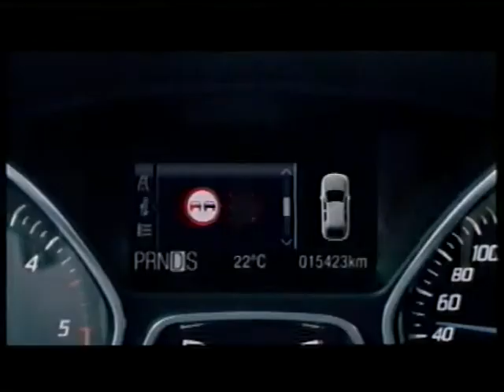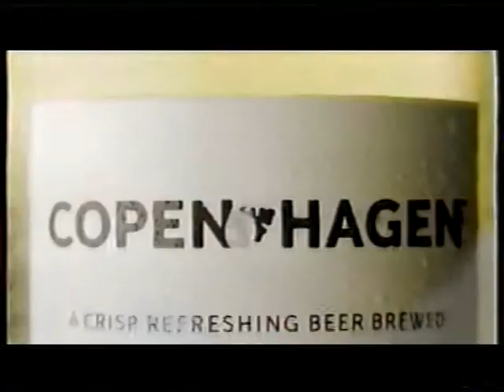TV2 reklamer fra 2011 #3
Denne reklameblok starter midt inde i reklameblokken. Denne reklameblok starter med:

* En halveret reklame for 3, med en htc android smartphone.

* Reklame for Ford Focus.

* Reklame for Lidl.

* Reklame for Gøl pølser.

* Reklame for Codan bilforsikring.

* Reklame for Erikson og Sundqvist roman.

* Raadvad reklame.

* Reklame for Kiwi.

* Reklame for Story smykker.

* Reklame for latin mix.

* Reklame for Copenhagen Beer.

* Reklame for Velux vinduer.

* Reklame for Kvickly.

* Reklame for PFA Pension med sofie gråbøl.

* Trailer for Burn After Reading.